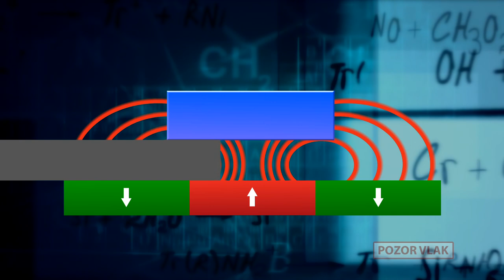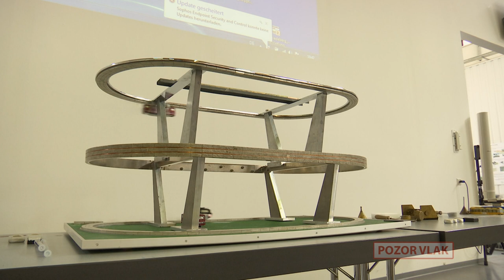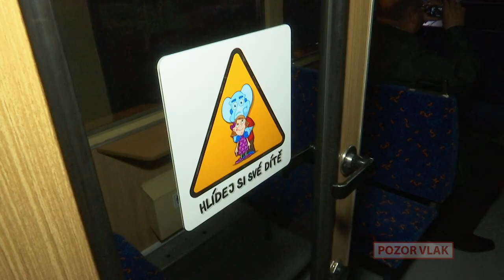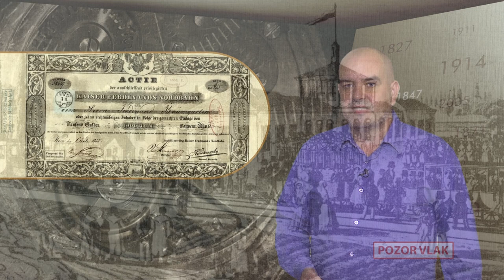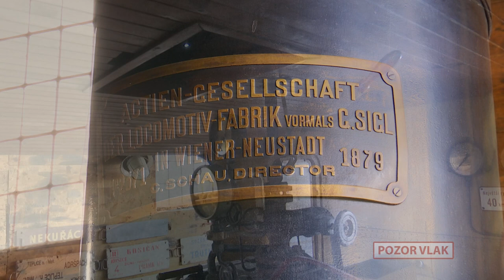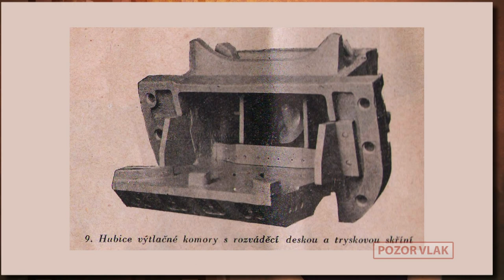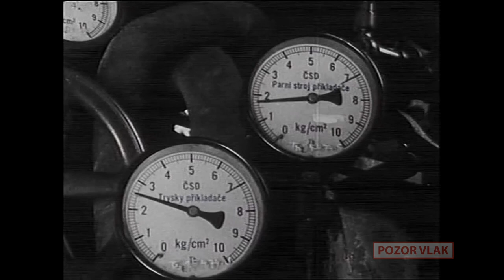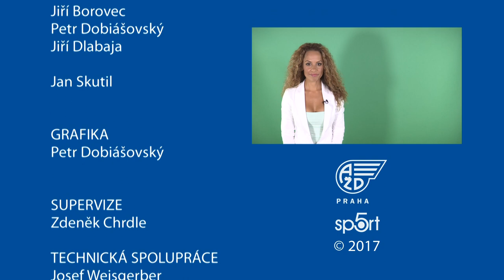POZOR VLAK / THE TRAIN - 55. [FULL HD]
- SupraTrans / Levitující drážní vozidlo
- EXPRES: přehled událostí na železnici
- Létající 810
- Výtopna Jaroměř
- Drážní kalendárium
- ÚŽASNÉ NÁVRATY: Konec slavné epochy
- ZARÁŽKA: Japonský drážní systém MonoRail